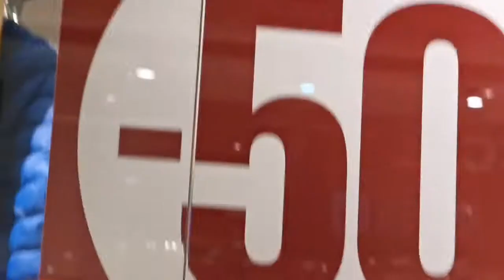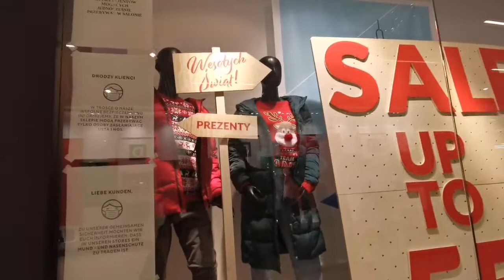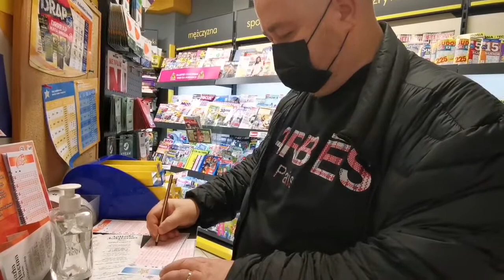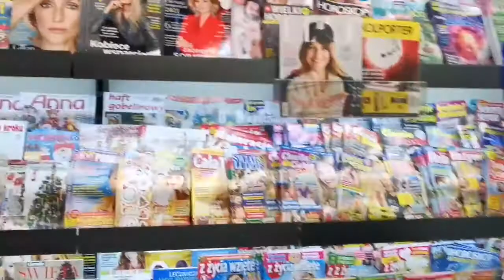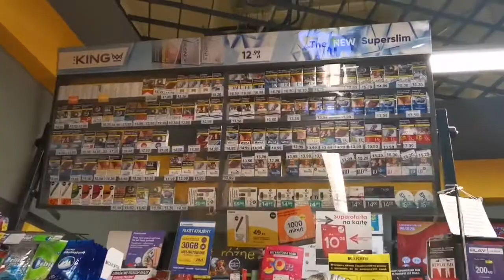VlogZs #06 @NAGBAHA ng SALE😱😱😱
We are a Couple from a different Countries. My name is Charlotte a Filipina from (The Philippines) while My Husband's name is Dariusz a Polish from Poland. We are currently living in PARIS France. Dariusz was born in Poland but living in PARIS for 23yrs now so Basically his Life evolves here in PARIS FRANCE. I just moved in Paris just a year ago and We are starting our life as a Couple together. This Vlog is all about our Lifestyle, Travel and Family. I Hope you guysz support our Journey and witness the Love we have to each other. Lets SpreadLove and Positive vibes

PolishFilipina Couple in PARIS

Paris🇨🇵 to Poland🇵🇱 Vlogs
Polish❤️Filipina COuPLE in PARIS🗼Paris🇨🇵 to Poland🇵🇱 Vlogs
Polish❤️Filipina COuPLE in PARIS🗼